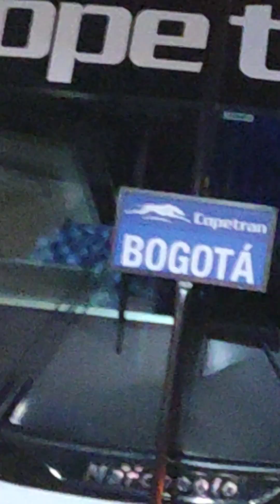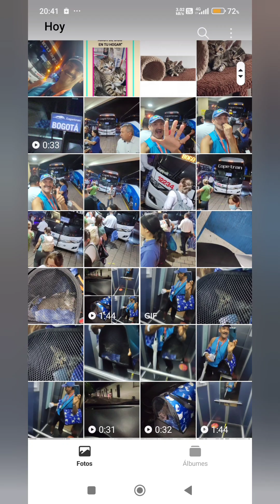NAOMI & NADAL NOS FUIMOS PARA BOGOTÁ D.C. A CONOCER A NUESTROS PAPITOS Y A VIVIR FELICES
NAOMI & NADAL NOS FUIMOS PARA BOGOTÁ D.C. A CONOCER A NUESTROS PAPITOS Y A VIVIR FELICES MÁS DE 50 AÑOS HUMANOS

PALOMITA NOEMÍ GRACIAS RUEDA RESCATADA HERIDA Y RECUPERÁNDOSE EN EL HOSPITAL DE LAS AVES DEL CIELO

ENTREVISTA EMISORA SAN JUAN GIRON 88.2FM STEREO SEÑAL EN VIVO PARA TODO EL PLANETA RIGS COLOMBIA"SALVADOR DE VIDAS" CEL:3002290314

AVENTURAS EN LAS MONTAÑAS DE COLOMBIA SILVESTRES FERALES VULNERABLES RIGS COLOMBIA SALVADOR DE VIDAS

RIGS COLOMBIA SALVADOR DE VIDAS CEL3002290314 PASIÓN AMOR HOGAR Y VIDA PARA TODAS LAS ESPECIES

Lunita estrellita muñeca y lunita bebé y mas adorables perros gatos  de las calles RIGS COLOMBIA

*"Lunita", "estrellita", "muñeca" y "lunita bebé" ... Más y más adorables nietos mis nietos tataranietos..  todOs felices Y todas operadas !!!  desde las calles de Colombia siempre con noticias lindas hermosas y preciosas !!!*

*"BENNY ANGELO FUNDACIÓN RIGS COLOMBIA"*

POLLO AL HORNO AL PIMENTÓN ZANAHORIA TOMATES Y CEBOLLA CABEZONA ARROZ A LA NIEVE  ESPAGUETI CHEFF RICARDE

*Bueno tesoritos faltan 20 minutos para disfrutar de esta delikatessen !!!*

*"POLLO AL HORNO BAÑADO CON JULIANAS DE PIMENTÓN ZANAHORIA TOMATES Y CEBOLLA CABEZONA... ARROZ A LA NIEVE Y ESPAGUETI"...* 🐾💃🕺🏽😎😇🩷🎈🎁🎊🐾🎉🍽️🥣🍽️  *"CHEFF RICARDEEEEE SAL Y PIMIENTA AL GUSTO"*

SUIZA EN COCHE EUROPA POR  LOS CAMPOS SUIZOS HERMOSAMENTE BELLO

LORA DORA HIMNO NACIONAL DE COLOMBIA CANTANDO RIGS COL SALVADOR DE VIDAS ENCANTADORA

COMEDEROS Y BEBEDEROS PARA GATITOS PERRITOS Y TODAS LAS ESPECIES RIGS COLOMBIA SALVADOR DE VIDAS

CÓMO DUERMEN DOS BEBÉS HERMOSOS CEL:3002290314 PRECIOSOS Y DIVINOS ???

DAR AMOR Y COMPARTIR CON TODAS LAS ESPECIES AGÜITA Y COMIDAS BENDITAS RIGS COL CEL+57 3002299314

GATITA REINA VIVÍ VIAJANDO DESDE GIRÓN SANTANDER 500 KILÓMETROS ADOPTADA EN BOGOTÁ RIGS COLOMBIA

ELVIS PRESLEY PROBANDO camitas y tapetes rascadores en las montañas RIGS COLOMBIA SALVADOR DE VIDAS

*att. "Palomita ROCY" SANADA Y REINTEGRADA EN SU HÁBITAT !*

*GRACIAS "DR.RAMIRO", "DR TEO" ...*
*"HOSPITAL DE AVES DEL CIELO"*

*"Gracias papi Ricardo, RIGS COLOMBIA SALVADOR  DE VIDAS DE TODAS LAS ESPECIES*"

GATITOS SILVESTRES BRAD PITT LEIDY BARBIE Y 20MÁS DIVINURAS FERALES RIGS COLOMBIA SALVADOR DE VIDAS

ROCY RESCATE PALOMITA HERIDA INGRESA AL HOSPITAL DE AVES DEL CIELO RIGS COLOMBIA SALVADOR DE VIDAS

PERRO CORCEL CAN BABY DESAYUNANDO CON AVES DE DIOS AGÜITA BENDITA PEPITAS Y MAÍZ RIGS COL PASIÓN

*"INVITADO ESPECIAL... !!!*
*"CORCEL CAN BABY" A DESAYUNAR  CON LAS AVES DE DIOS !!! AGÜITA BENDITA PEPITAS Y MAÍZ !*

e# JAQUE MATE cover FT RIGS COLOMBIA & JUANSE Me enamoré de su sonrisa y ella no lo sabe PROFE RIGS

VENTA APARTAMENTO CAMPESTRE GIRÓN SANTANDER $190 MILLONES CEL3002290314

BEBEDEROS COMEDEROS PARA TODAS LAS ESPECIES RIGS COLOMBIA SALVADOR DE VIDAS Cel:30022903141

MAMÁ DE 12 BEBÉS DIVINOS STEPHANIE LUNA KATTY PERRY GRACIA SALAS D'GIRÓN RIGS COL SALVADOR DE VIDAS

ADOPTADA BEBE REINA VALERY SOL NIÑOS  LINDOS RIGS COLOMBIA SALVADOR DE VIDAS CEL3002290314 FELICES

PERRITA 4 AÑOS SISTEMA NERVIOSO ALTERADO PENDIENTE DIAGNÓSTICO RIGS COLOMBIA SALVADOR DE VIDAS

LA ARENERA IDEAL TRES TACITAS  AGUA PEPITAS Y POSTRES GATITOS FELICES FAMILIAS FELICES RIGS COLOMB

*"LA ARENERA IDEAL" !!!*

*TACITA PARA EL AGUA, TACITA PARA!LAS PEPITAS, TACITA PARA LOS POSTRES*

*"GATITOS FELICES...*
 *FAMILIAS FELICES" !!!*

*"ESA ES LA CLAVE DE LA FELICIDAD CUANDO ADOPTAMOS A UN BEBÉ O A UN GATITO O A UN PERRITO O A UNA PERRITA O UNA GATITA

DE PASEO CON SKIPPER DE BEBÉ ENTREGADO EN ADOPCIÓN A GRANDOTE HERMOSO JUICIOSO Y EDUCADO RIGS COLOMB

.*"DE PASEO CON SKIPPER ! DE BEBÉ ENTREGADO EN ADOPCIÓN ! A GRANDOTE HERMOSO JUICIOSO Y EDUCADO" !

*"OTRA BEBÉ DE DIOS ENTREGADA EN ADOPCIÓN" BIENVENIDA A SU NUEVA FAMILIA DE AMOR... !!! Hola familias lindas !!!*
*RIGS COLOMBIA*

BENNY ANGELO FUNDACIÓN RIGS COLOMBIA PASIÓN AMOR HOGAR Y VIDA PARA TODAS LAS ESPECIES ANIMALs HUMANs

*"BENNY ANGELO FUNDACIÓN RIGS COLOMBIA PASIÓN AMOR HOGAR Y VIDA PARA TODAS LAS ESPECIES, ANIMAL's HUMAN's"*

*COLEGAS CATALEYA & ANTONELLA !!! HAPPY 6'añitos y DESDE NACIDAS SON ORGULLOSAS HEREDERAS, PROTECTORAS DE LA VIDA Y EL AMOR DE TODAS LAS ESPECIES !*